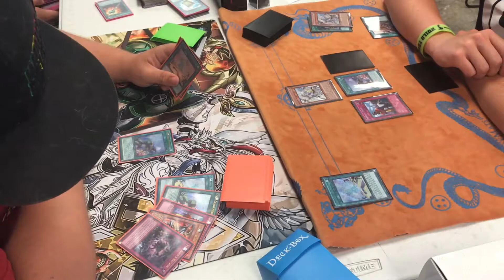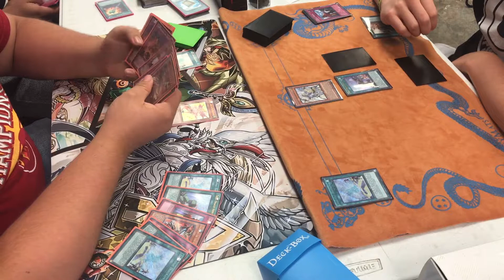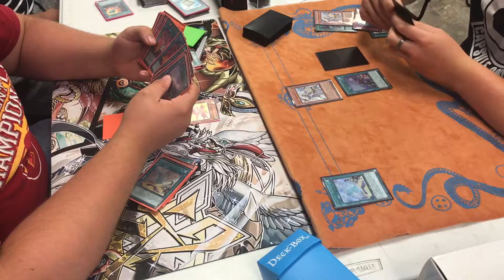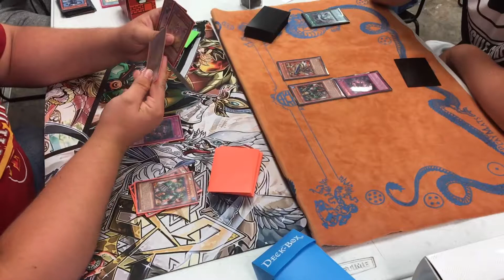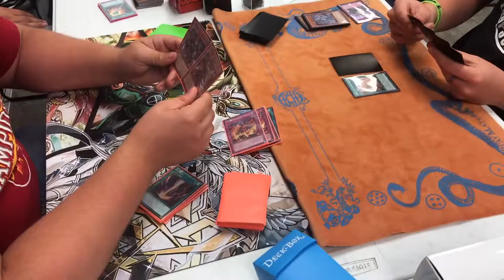True Draco vs True Draco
Lets smash that thumbs up button and lets get 100 Likes for more banger videos.